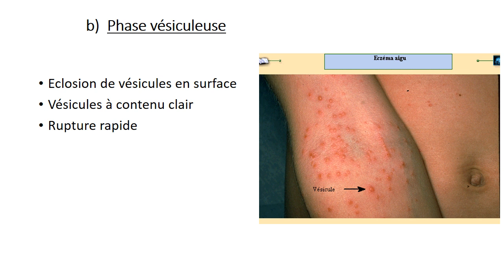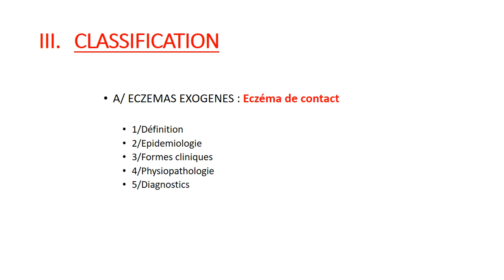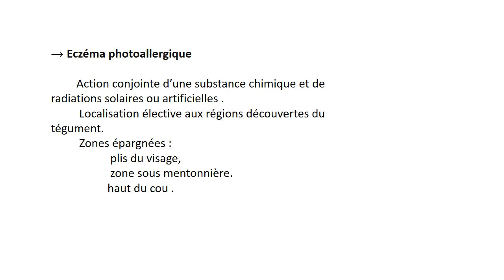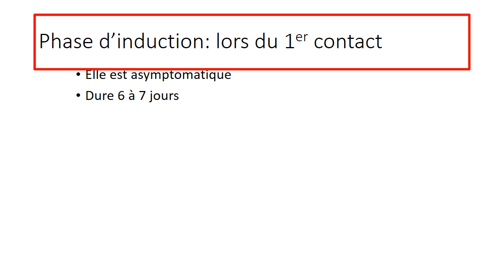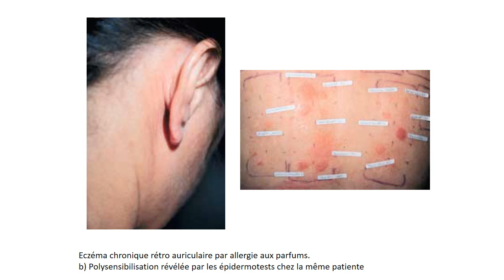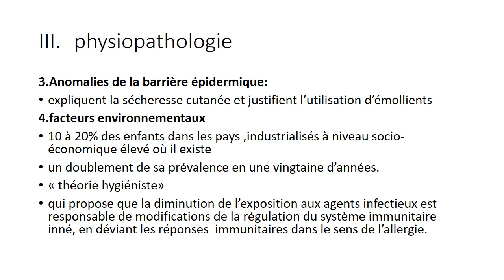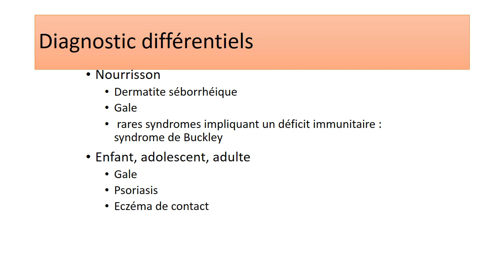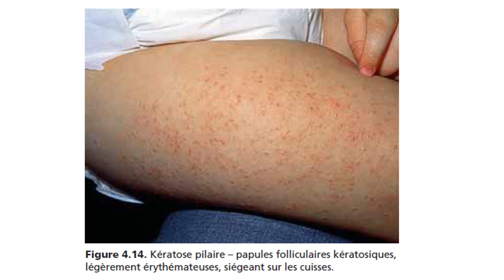DERMATOLOGIE LES ECZEMAS